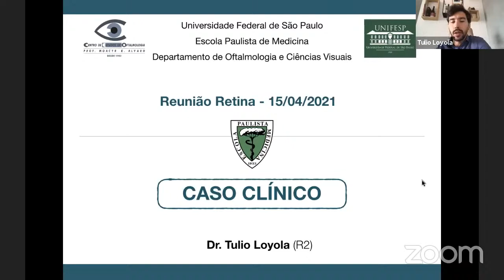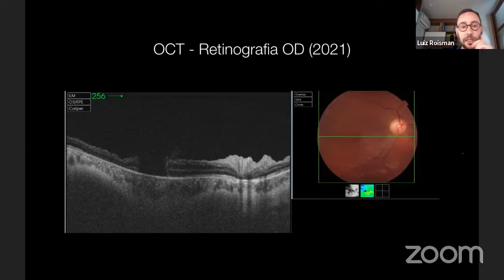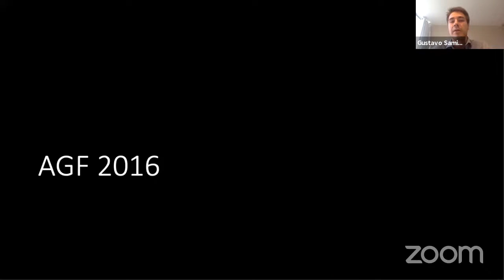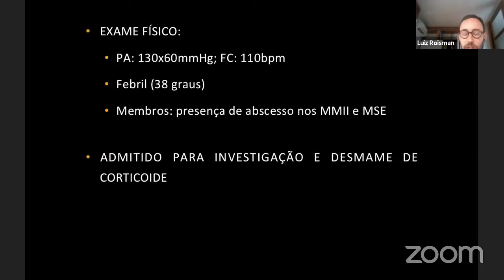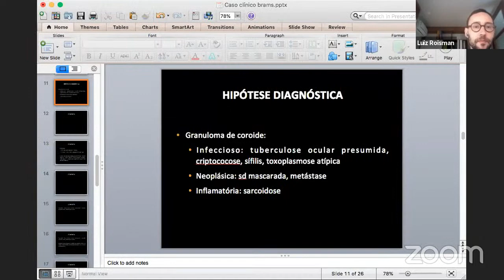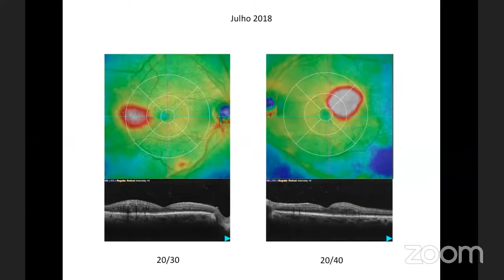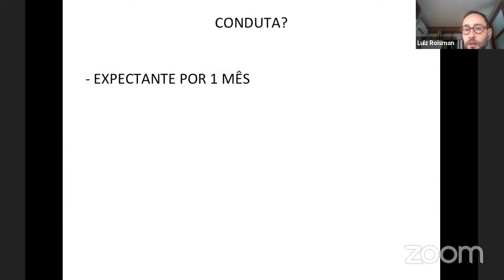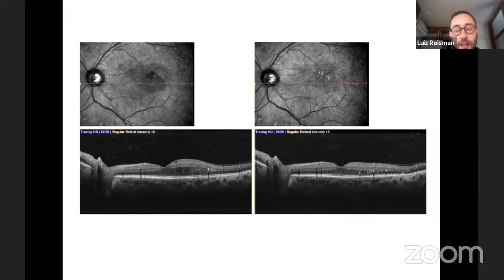Reunião do Setor de Retina e Vítreo 15 04 2021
Discussão de temas e casos clínicos relacionados a retina e vítreo.